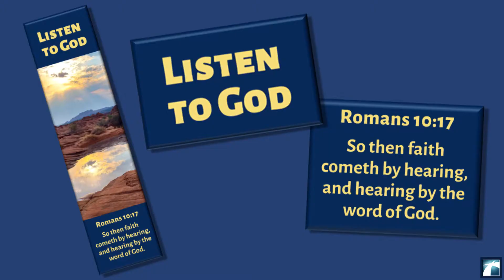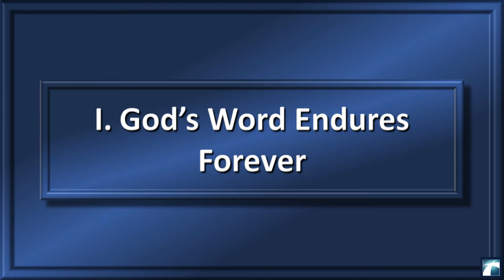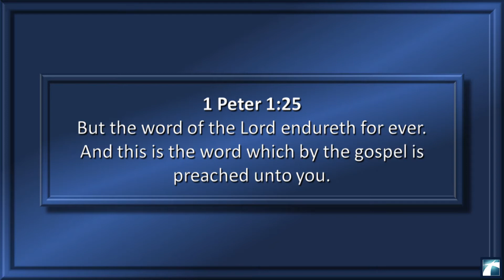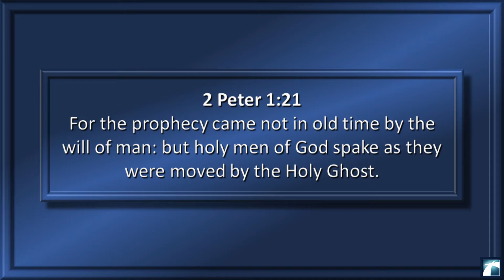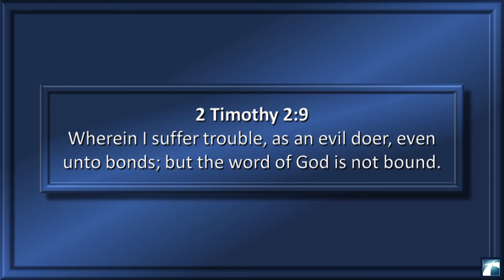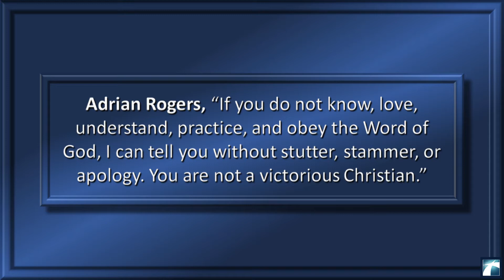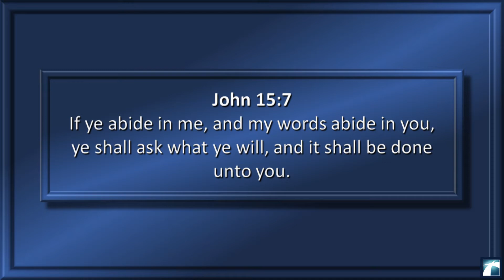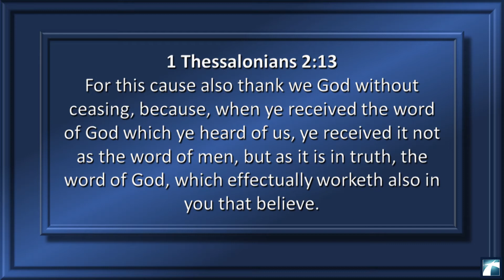20 BENEFITS the Bible can START giving you TODAY!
Listen to God and you will be blessed. Below are the verses that show the benefits of God's Word.

Romans 10:17

I. God’s Word Endures Forever

Psalm 119:152
Concerning thy testimonies, I have known of old that thou hast founded them for ever.

Psalm 119:160
Thy word is true from the beginning: and every one of thy righteous judgments endureth for ever.

1 Peter 1:25
But the word of the Lord endureth for ever. And this is the word which by the gospel is preached unto you.

2 Peter 1:21
For the prophecy came not in old time by the will of man: but holy men of God spake as they were moved by the Holy Ghost.

2 Timothy 3:16

2 Timothy 2:9
Wherein I suffer trouble, as an evil doer, even unto bonds; but the word of God is not bound.

II. God’s Word Changes Lives

Proverbs 23:7
For as he thinketh in his heart, so is he: Eat and drink, saith he to thee; but his heart is not with thee.

1. Better prayer life.

John 15:7
If ye abide in me, and my words abide in you, ye shall ask what ye will, and it shall be done unto you.

2. More fruit.

The sower soweth the word.

20  And these are they which are sown on good ground; such as hear the word, and receive it, and bring forth fruit, some thirtyfold, some sixty, and some an hundred.

1 Thessalonians 2:13
For this cause also thank we God without ceasing, because, when ye received the word of God which ye heard of us, ye received it not as the word of men, but as it is in truth, the word of God, which effectually worketh also in you that believe.

Psalm 104:34
My meditation of him shall be sweet: I will be glad in the LORD.

Psalm 119
3. You will be blessed. Vs. 2
4. You will praise. Vs. 7
5. You will be cleansed vs. 9,11
6. You will be counseled. Vs. 24
7. You will talk of His works vs. 27
 Vs. 32 We need God’s help.
8. You will have answers. Vs. 42
9. You will have liberty vs. 45
10. You will be made alive. Vs. 50
11. You will have a reason to sing. Vs. 54
12. You will remember the Lord. Vs 55-56
13. The right people will be glad to see you. Vs. 74
14. You will have hope. Vs. 92
15. Wisdom and understanding. Vs. 98-100
16.  You will have a lit path. Vs. 105
17. A hiding place and shield. Vs. 114
18. Light and understanding. Vs. 130
19. Great peace. Vs. 165
20. You will prosper. Psalm 1:2-3

We pray this message is a blessing to you and your family.